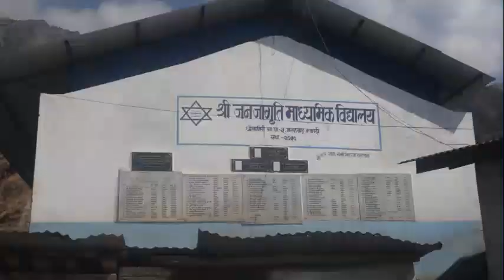जनजागृति माविका पदक विजेता खेलाडीलाई प्रवासी मल्कबाङबासीद्धारा पुरस्कार वितरण | Malkabang Myagdi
म्याग्दीको धवलागिरि गाउँपालिका–५ मल्कबाङमा रहेको जनजागृति माध्यमिक विद्यालयबाट सहभागी भएर राष्ट्रपति रनिङ शिल्ड खेलकुद प्रतियोगितामा पदक बिजेता खेलाडीहरुलाई पुरस्कृत गरिएको छ ।